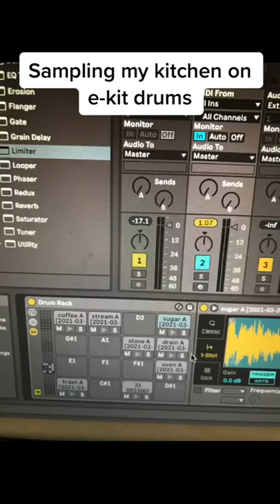Kitchen Sounds E-Drums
Music
Comedy
Kitchen